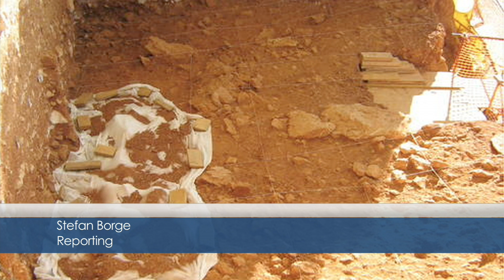Gibraltar museum wins festival award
The Gibraltar Museum has won the Festival Award at the Twickenham Alive Film Festival with a short film showcasing the Gorham’s Cave Complex UNESCO World Heritage Site. As well as this, the Museum has also recently announced plans to create a co-operative network of collaboration with the Fundacion Atapuerca, with the idea of sharing experiences and expertise alongside the research site in Spain.